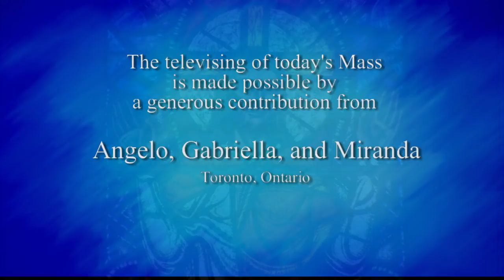Sunday Catholic Mass Today | Daily TV Mass, June 14 2020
Msgr. Robert Nusca
My Jesus, I believe that You are present in the Blessed Sacrament.
I love You above all things and I desire You in my soul.
As though You were already there,
I embrace You and unite myself wholly to You;
Permit not that I should ever be separated from You. Amen.